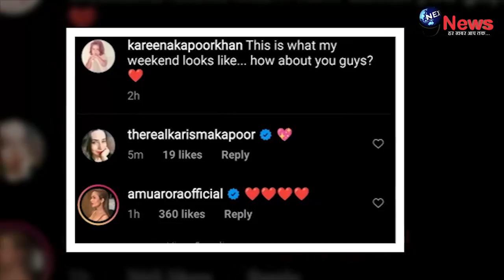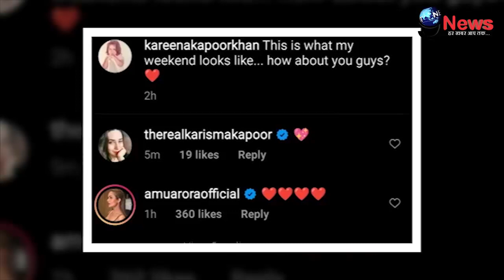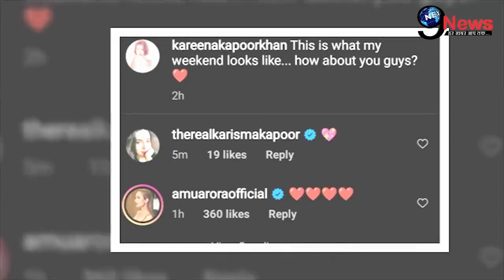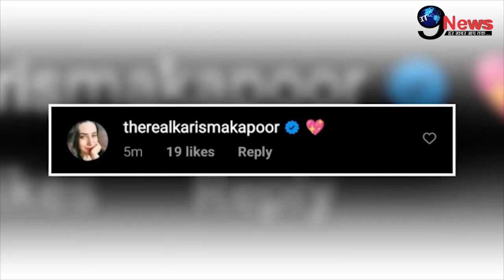सैफ - करीना के दूसरे बेटे को मौसी करिश्मा कपूर ने भेजा नायाब तोहफा, देखें वीडियो| Karisma Kapoor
बॉलीवुड एक्ट्रेस करीना कपूर ने हाल ही में अपने दूसरे बेटे की तस्वीर शेयर की है। इस तस्वीर करिश्मा कपूर ने भरपूर प्यार लुटाय है।